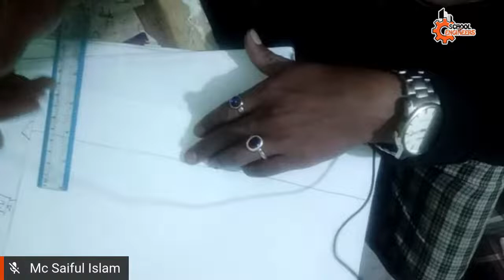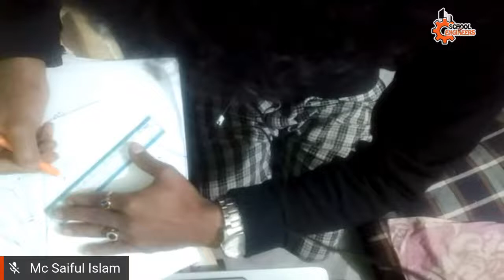MEET THE LEADERS | EPISODE-02 | Sonargaon University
Sonargaon University Team